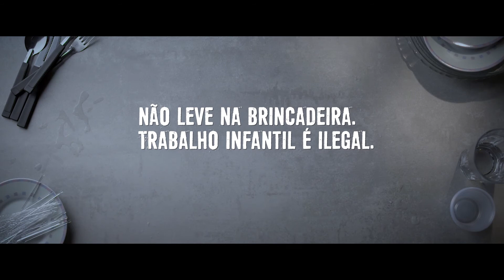Campanha de Combate ao Trabalho Infantil - CSJT